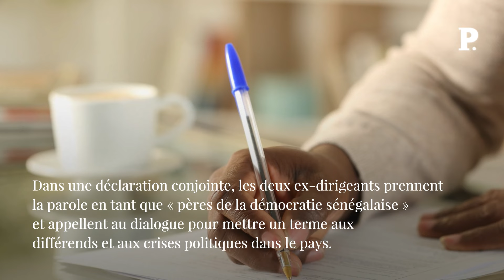Sénégal : les anciens présidents Abdou Diouf et Abdoulaye Wade à la rescousse de Macky Sall ?